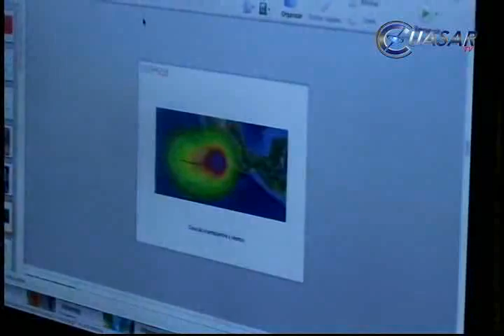Se mantiene clima caluroso en costa, pese a "Cristina"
El clima en la costa michoacana permanece caluroso con cielo despejado, pese a los pronósticos meteorológicos de que continuarán las condiciones de inestabilidad atmosférica en Michoacán por la presencia del huracán "Cristina" en el Océano Pacífico...